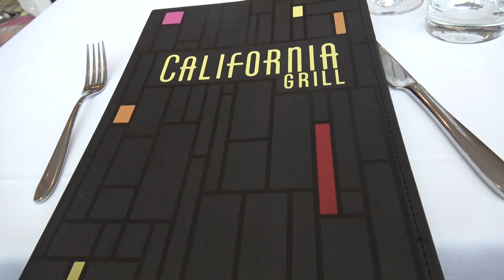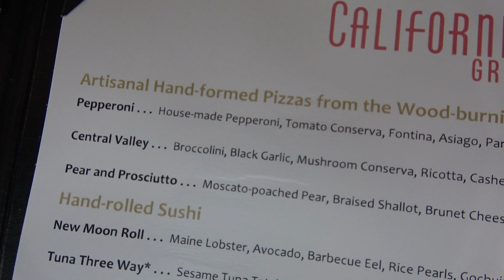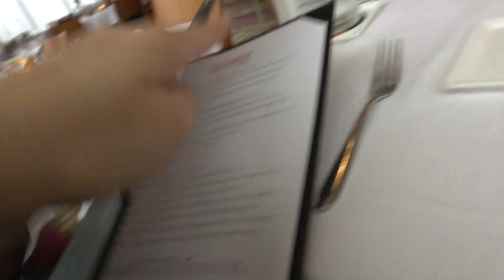California Grill Atop the Contemporary Resort Next to Magic Kingdom Dining Review! February 2019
The California Grill atop the Contemporary resort is a must do for any Disney fan!  See our dining review..  Great views of all Disneyworld!